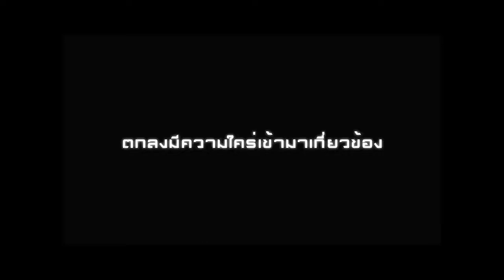วาทะกามของทรนง 03*(2557) - ความรักความใคร่เป็นพลังงานซ่อนเร้นที่รุนแรงและมีพลัง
วาทะกามของทรนง 03*(2557)
ความรักความใคร่เป็นพลังงานซ่อนเร้นที่รุนแรงและมีพลัง